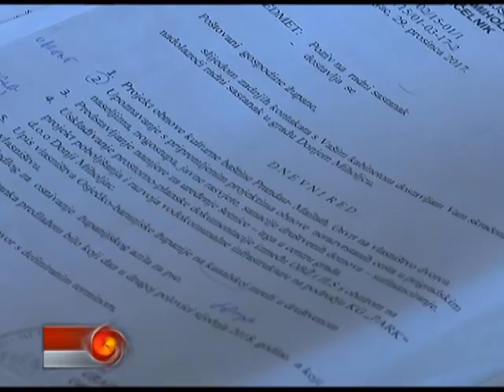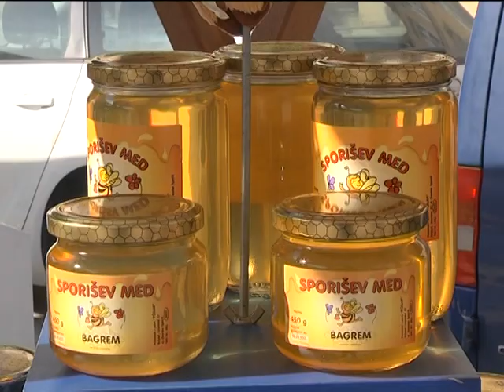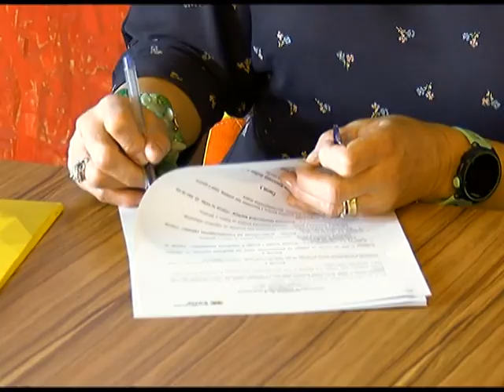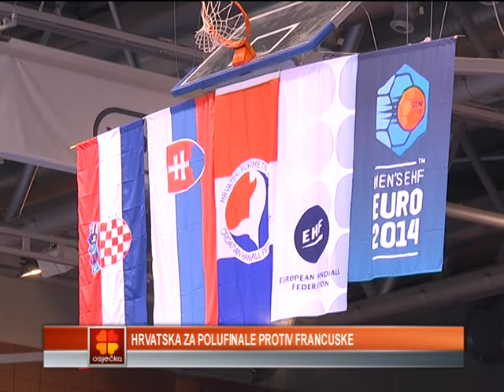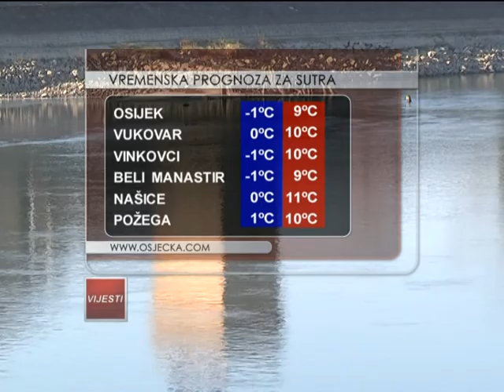VIJESTI 24.1.2018. - Osječka televizija